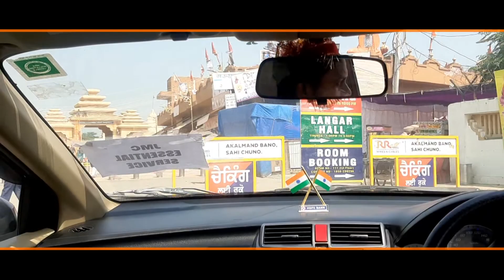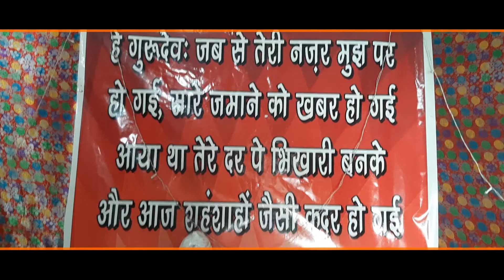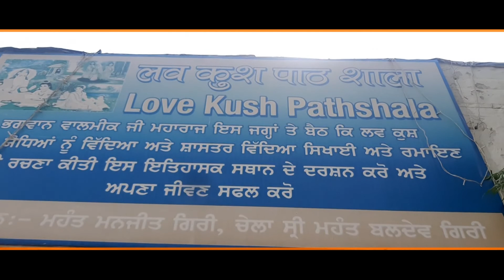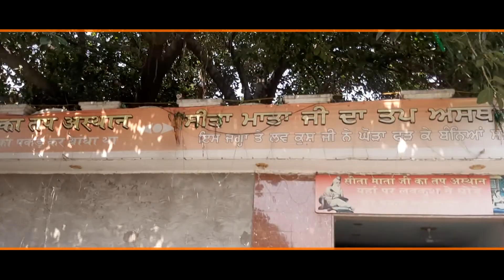Making Of Aa Gaye Valmiki Maharaj @Amritsar Punjab By Rajan Athwal ,Firoze Khan ,Master Saleem 2022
KD Production Jammu (m) 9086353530. Offering Services for Advertising, Tvc Shoot, Music Videos & Commercial Shoot.
 @T-Series @T-Series Bhakti Sagar @Wave Music Bhakti @Hare Krishana Ras @ARJ Productions @Reasi Updates @JK MEDIA OFFICIAL